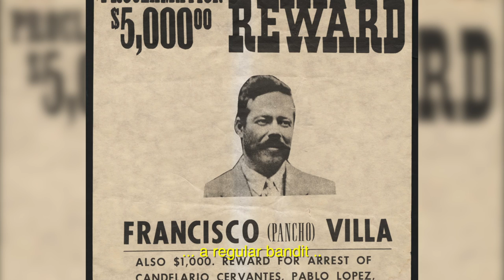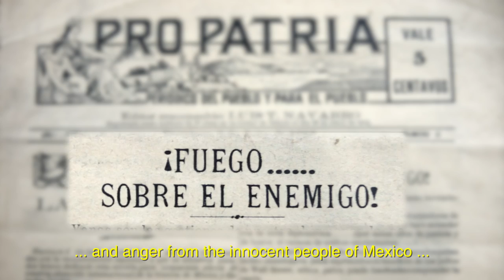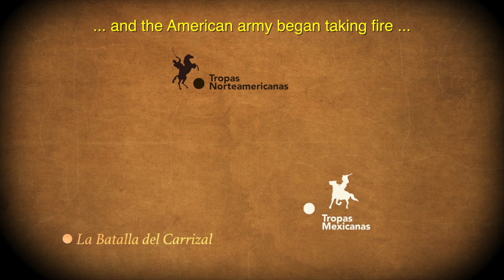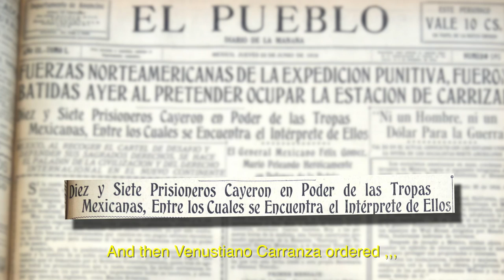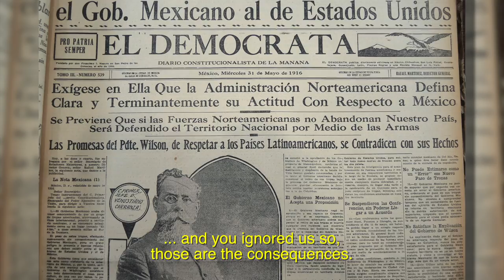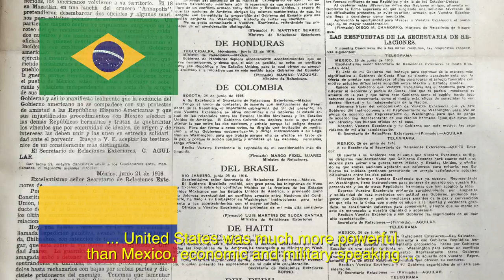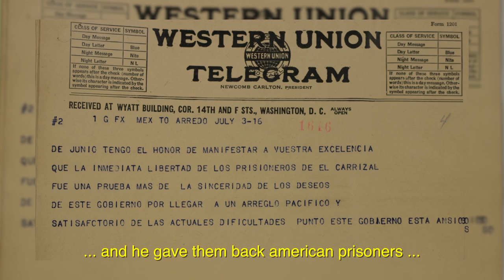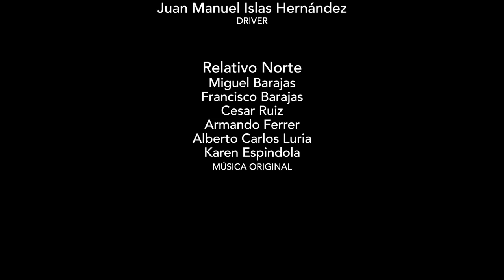La Batalla del Carrizal; Documental de Agave Producciones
Documental dirigido por Rogelio Ortega y producido por la Secretaria de la Defensa Nacional, sobre la batalla librada el 21 de junio de 1916 en El Carrizal, Chihuahua, durante la Expedición Punitiva.